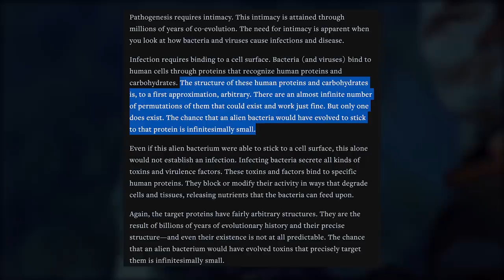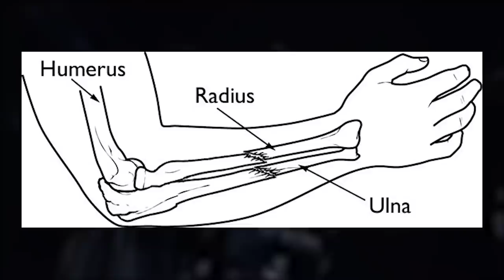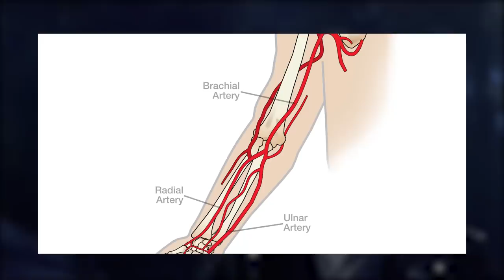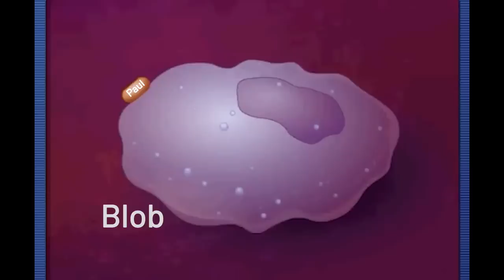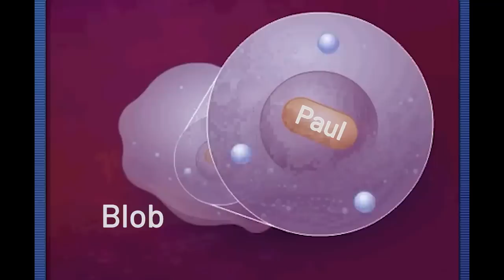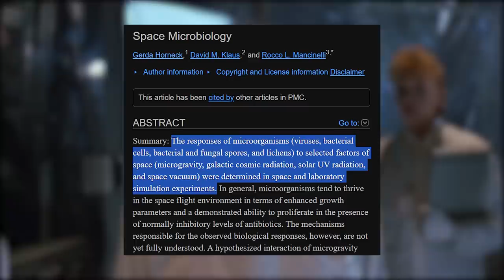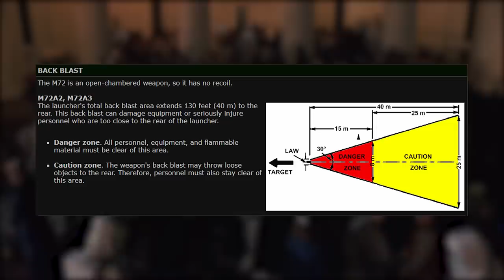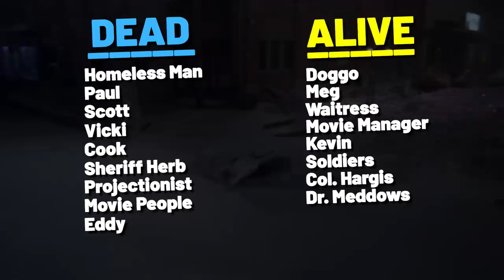How to Beat the KILLER JELLO in "THE BLOB" (1988)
and get a special bonus for new players!

If a gelatinous goo started digesting people and growing in size, what would you do?

In this How to Beat video, we’ll follow the townsfolk, see if we can make better decisions, and ultimately attempt to beat the Killer Jello in, The Blob.

🎥 Watch The Blob (1988)...
Streaming (+ Rental Option)
🎥 Watch The Blob (1958)...
Streaming (+ Rental Option)